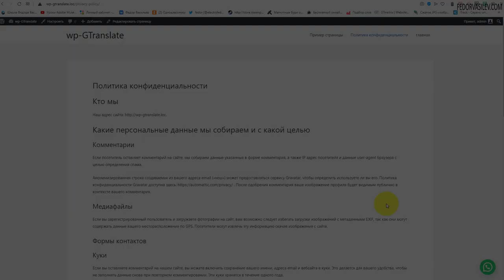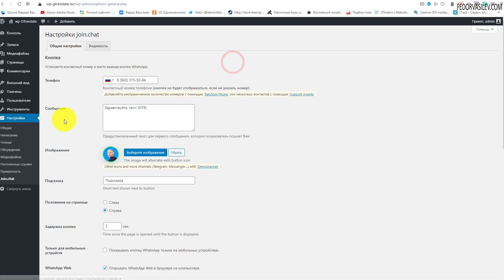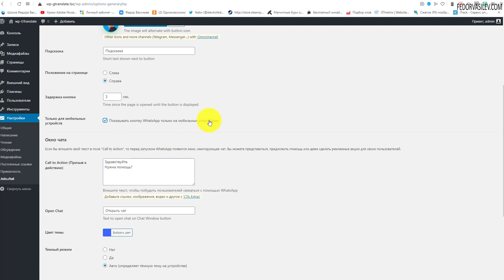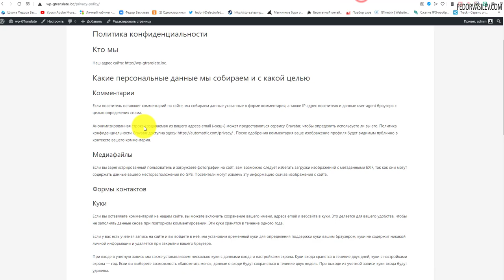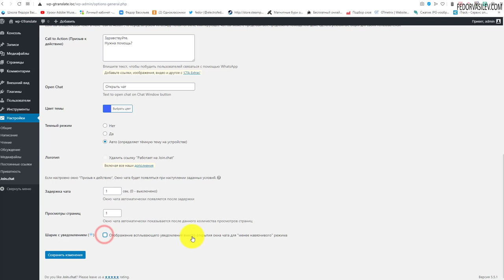Мессенджер WhatsApp — Чат для WordPress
В этом видео я покажу плагин для удобного общения с вашими потенциальными клиентами, через ваш сайт WordPress.